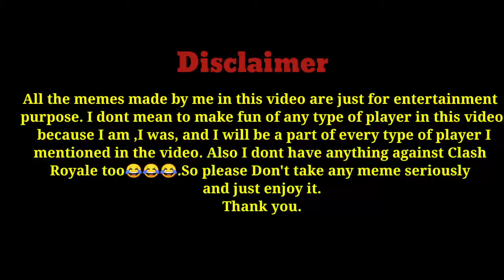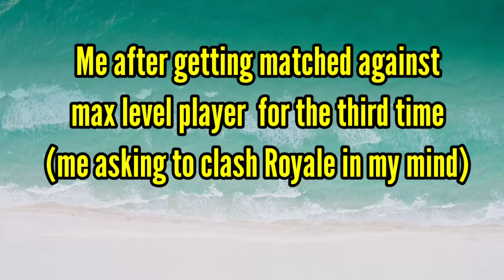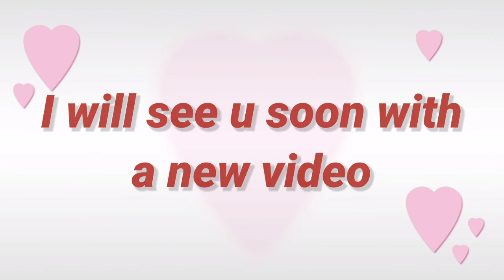Clash Royale Memes by ROYAL WARRIOR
Hi guys welcome back to the channel. In this video I am gonna show you show you some memes which were made my me. Please make sure to tell your views on this video to me by liking this video if u enjoyed it,disliking the video if u didn't enjoy it or commenting in this video. Stay safe and take care